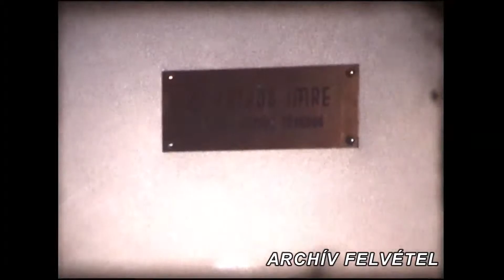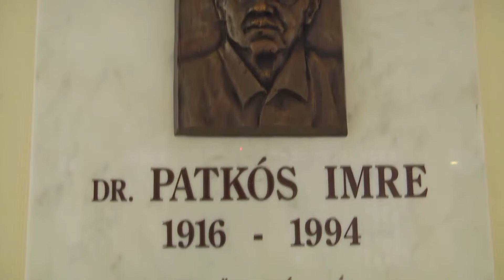kh dr patkos imre